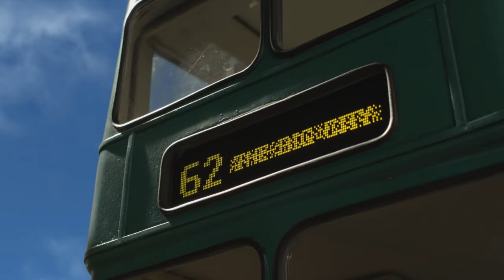Shaun the Sheep The Movie – Official Trailer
From Aardman, the creators of Wallace & Gromit and Chicken Run, Shaun the Sheep The Movie is coming to cinemas worldwide in 2015!

When Shaun decides to take the day off and have some fun, he gets a little more action than he bargained for! Shaun’s mischief inadvertently leads to The Farmer being taken away from the farm, to the Big City…

Join Shaun, Bitzer and The Flock on their hilarious, action-packed, big screen adventure as they make plans to rescue the missing Farmer. A story about how we sometimes forget to appreciate the things we have in life, and the people who love us. Shaun the Sheep The Movie introduces us to two new Aardman characters; Trumper the animal warden who rules the city’s animal shelter with a rod of iron and Slip, an inner city orphan dog who helps Shaun save the day.